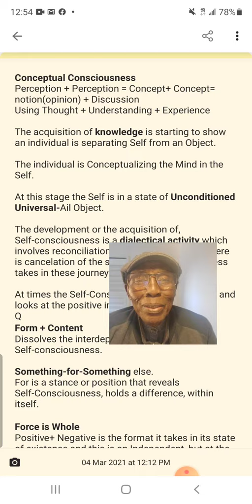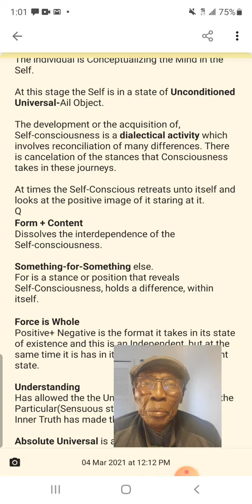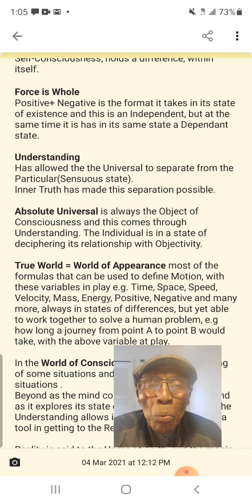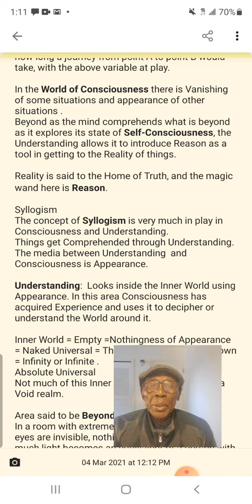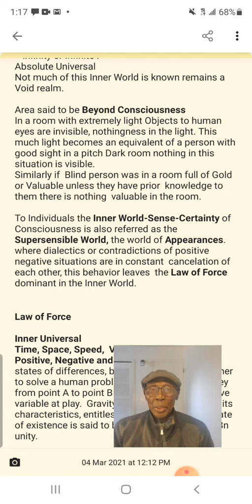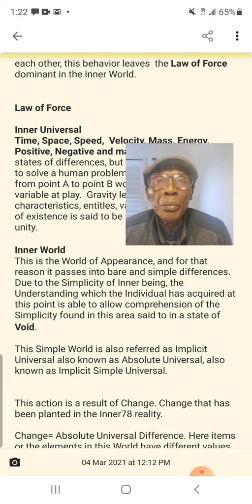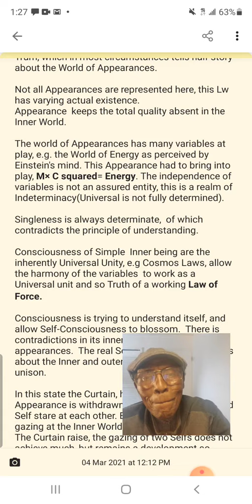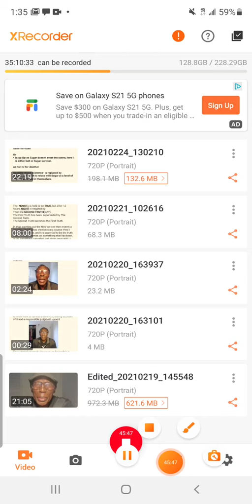Mazungumzo:" Hegel and the subject of Others," analysis by Dr. Gilbert Githere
This program is dedicated to "Black Lives Matter," movement.